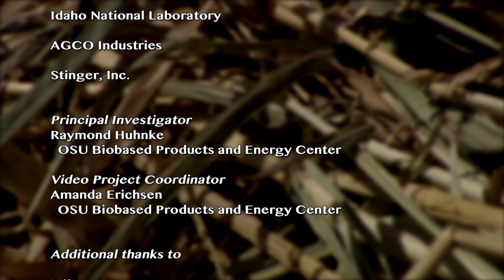Bioenergy Feedstocks Stored Ground Interactions - Developing a sustainable biomass production system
This video includes information about the research of ground interactions in switchgrass and sorghum bales during storage. This is being conducted as part of the Biomass Research and Development Initiative at Oklahoma State University. Mike Buser is an Assistant Professor and Bioenergy Machinery Engineer leading the logistics research for this project from OSU's Department of Biosystems and Agricultural Engineering.

This video is a part of the series, Developing a Sustainable Biomass Production System, a collection of short videos detailing the various aspects of research in the Biomass Research and Development Initiative at Oklahoma State University. Videos were coordinated by Ray Huhnke and Amanda Erichsen, OSU Biobased Products and Energy Center. Video production was conducted by Craig Woods, OSU Agricultural Communication Services. Funding is provided by the USDA-NIFA, US DOE Biomass Research and Development Initiative, Grant No. 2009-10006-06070. Title: Sustainable Feedstock Production Supply Systems to Support Cellulosic Biorefinery Industries.